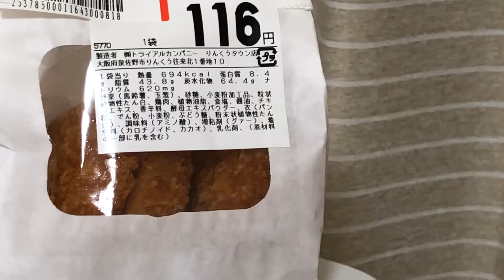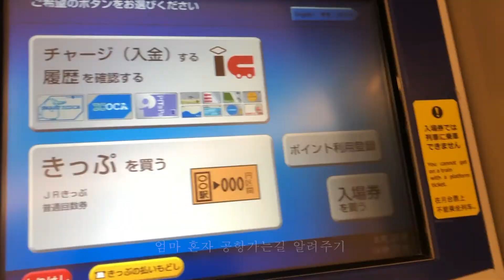VLOG#10 🥣아침밥을 든든히🍇 생선구이, 쇼핑, 콜라닭, 호빵맨 | 일본 공항 지상직의 오사카 일상 브이로그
제가 한동안 늦잠잔다고 아침밥을 패스했었는데
역시나 아침밥은 중요해요.. 든든히 먹는걸로!
전편에서도 언급했지만.. 제가 양배추에 빠져서 흐흐
생선구이랑 고로케도 같이 먹구
점심에는 맥주안주같은 그런 메뉴인 콜라닭! 매운맛 강추ㅋㅋㅋ
오후에는 쇼핑을 했어요! 가디건하고 후드원피스? 득템 꺄

For a while, I passed breakfast in Korea.
But I think power of breakfast is very strong..
I recommend having a breakfast haha
My mom’s food is always good. I’m sure.
And in the afternoon, we went to shopping center to do shopping with mom!!
I like that cardigan…. That is certainly my thing!